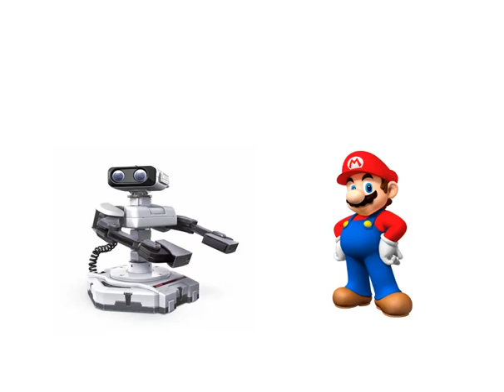Mario Gets Punched Into the World of Sega!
Sonic punches Mario into Minecraft except it's the other way around.